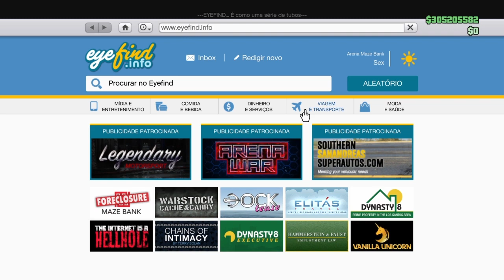GTA 5 Online 💸 Como Criar Carro modded! Por Roda Bennys em Qualquer Carro (GTA V MONEY GLITCH)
GTA 5 Online 💸 Como Criar Carro modded! Por Roda Bennys em Qualquer Carro (GTA V MONEY GLITCH) ps4 xbox one e talvez pc GTA V ONLINE: Após Atualização! GTAV: Como Criar Carro modded! Por Roda Bennys em Qualquer Carro ( GTA 5 Online)
FOUNDER: HUNTERS CLAN
★Benefícios para membros do Club:
1) Comando Exclusivo HUNTERS CLAN CLUB (Podendo jogar comigo no PS4)
2) Grupo de Mensagem Exclusivo para falar comigo (PSN);
3) Acesso exclusivo a um selo nos comentários e no bate-papo ao vivo;
4) Emojis personalizados para bate-papo ao vivo.
OS MELHORES BUGS DE DINHEIRO FUNCIONANDO AGORA:
GTA 5 SOLO MONEY GLITCH CARDUPLICATION | BUG DINHEIRO SOLO! BUG DUPLICAR CARROS NO BUNKER E BOATE

★Músicas intros:
1° Starset - It Has Begun
1° Arman Cekin - Sever The Ties (ft. Esther Sparkes)
2° Veorra Strangers
★Músicas Fundo (SHARE FACTORY):
1° TMPSTEDgweedVNMSTRD1
1° SHIVERS
2° BEAUTIFUL DAY